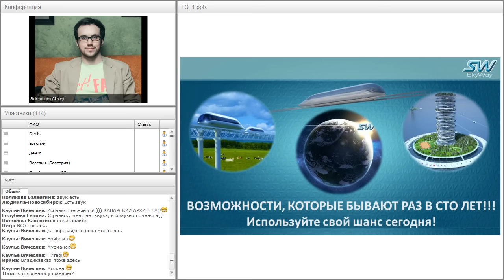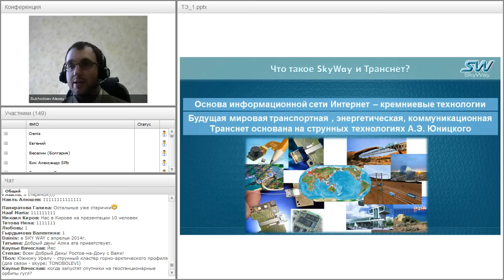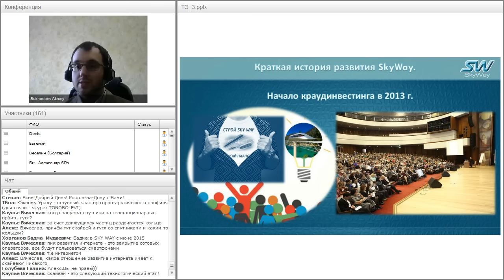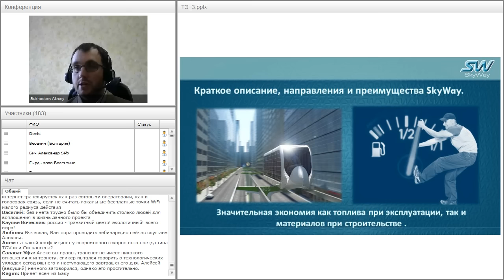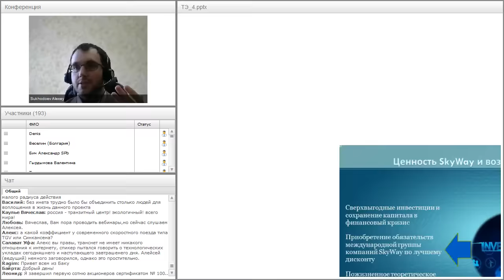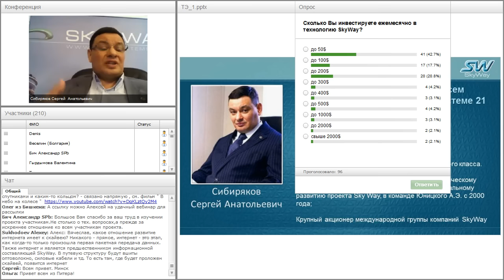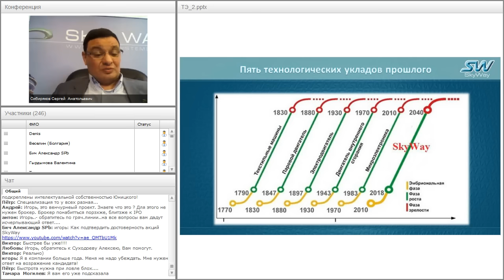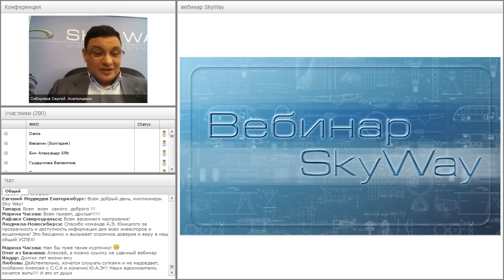Вебинар от 30.03.2016. Вводный технико-экономический вебинар для «новичков» проекта SkyWay. Часть 1.